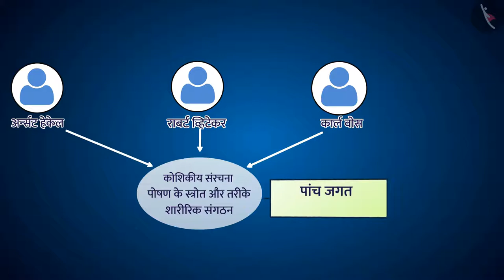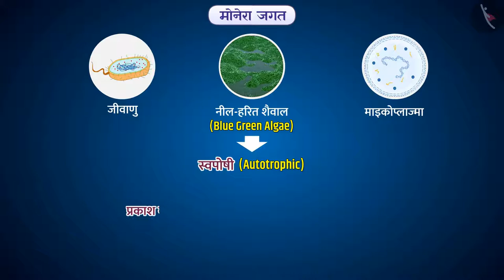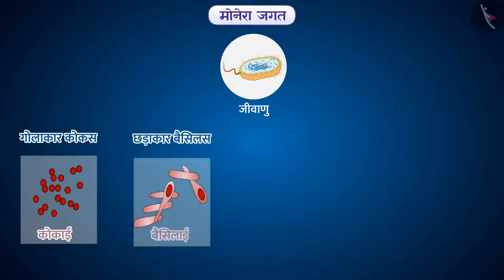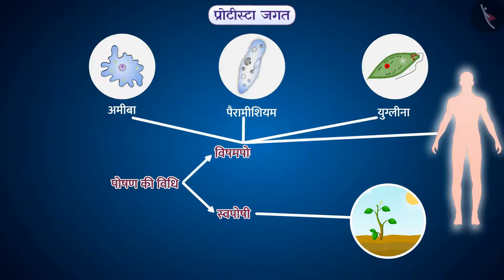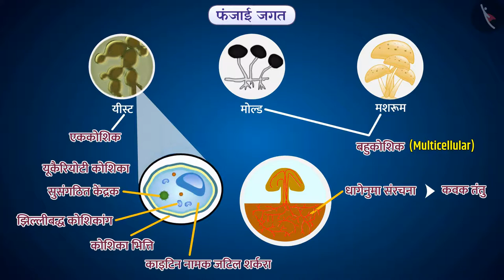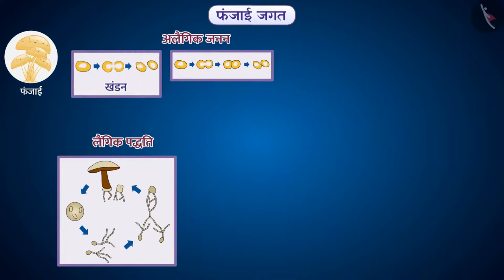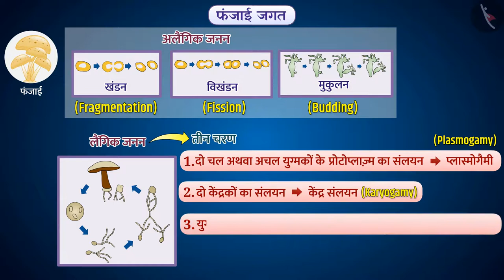मोनेरा, प्रोटीस्टा, और फंजाई जगत|Part 1/1|Monera, Protista and Fungi|Hindi|Class 9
जीवों में विविधता, मोनेरा, प्रोटीस्टा, और फंजाई जगत, वर्गीकरण, विज्ञान, विज्ञान कक्षा 9, टिक टैक् लर्न विज्ञान, बच्चों के लिए विज्ञान, cbse के लिए विज्ञान, Tictaclearn विज्ञान, टिक टैक् लर्न